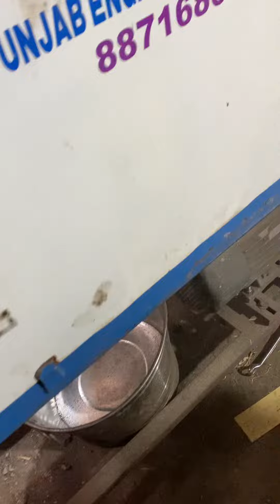Rula machine for wheat polishing 📲📞☎️